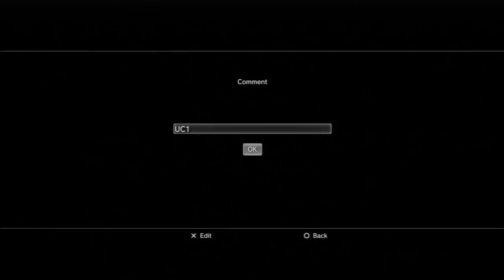Urban Crew Recruitment Challenge Response (UC1) - TBs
*I BARELY HAD ANY TIME TO PLAY*

barely had any time to play bc school just ended n been out w friends n shit so didnt rlly have much time to go for sick af stuff, fairly happy w this tho so its all g, did this fun for fun, itd be nice to get in but im not too fussed if i dont, there are some sick responses so I dont really compare well.

IMPORTANT YO

Steam: tbwearscrocs
Current PS3: Deflect_TBs

100% vegas bby.
want an edit? put your skype in the description n well talk